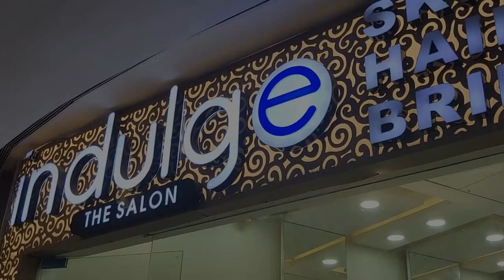Men's Haircut 2022 | Men's hairstyle | Men's hair Transformation | Vivek Sagar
men's hair transformation
men's haircut
men's haircutting
men's hair style
hair transformation vlog
hair cutting vlog
haircut 2022
best fade haircut
first video
first vlog